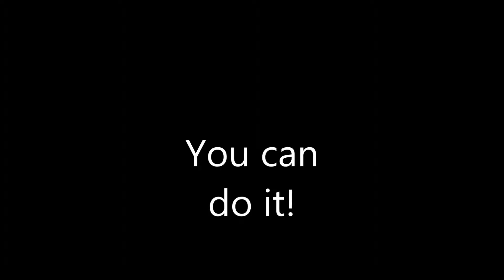Motivational Mondays #2: You can do it!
I uploaded this at one in the morning.
SO EVERYONE CAN SEE IT.
Also make sure to watch till the end to see asian men be blown up by fire rockets in slow motion.
I didn't kid now did i?